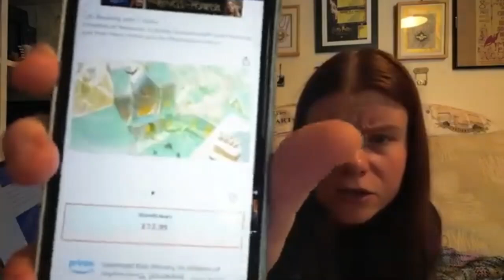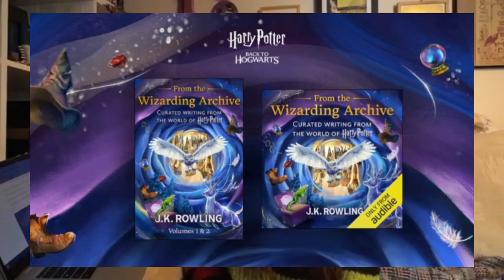Back to Hogwarts: Recap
in this video, we will be going over everything that was revealed during 'Back to Hogwarts' on September 1st!